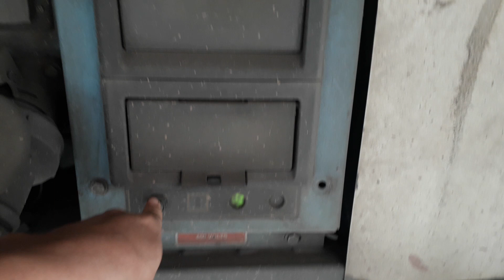De reversa x el lado ciego🚨y en la loma⛰ 🇪🇨trailer y camiones Ecuatorianos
Clase de reversa en el lado ciego y de bajada y calle angosta para maniobrar
para los colegas de USA aprendan a tirar retro